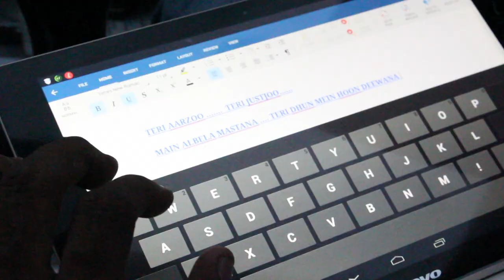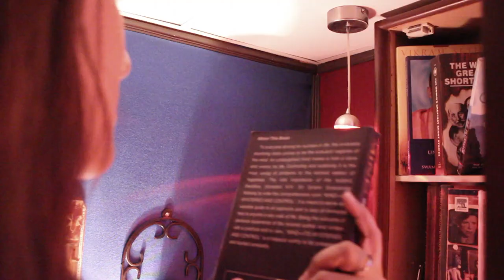Albela Mastana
A melodies song by Rahul Seth
Cast: Rahul Seth and Parul Joshi
Music Director : Rahul Seth
Video Director: Rajat Goel
DOP: Rajat Goel
Editor: Siddharth Sharma
Editing studio: Dharmin chanda